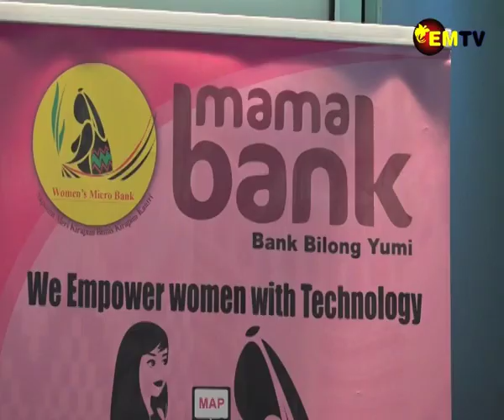WOMEN'S DAY CELEBRATION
International women’s day was celebrated in Port Moresby today with the theme “ DigitAll: Innovation and technology for gender equality.